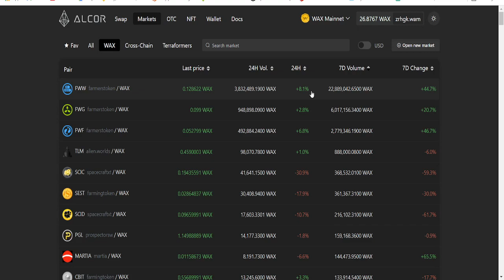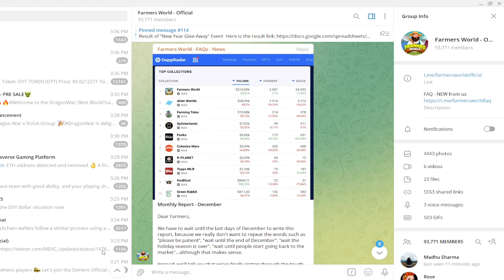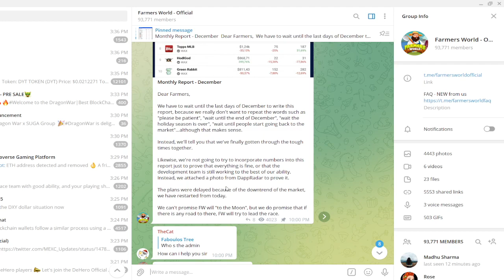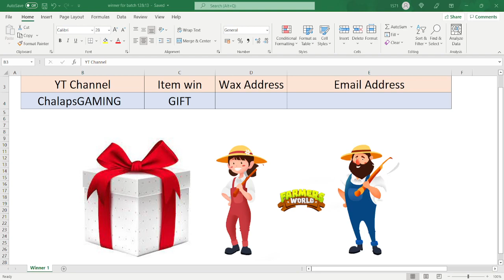FARMERS WORLD GIVEAWAY IS BACK | FARMERS WORLD TUMATAAS NANAMAN | TOOLS ITEM NFT NAG MAMAHAL NA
FARMERS WORLD GIVEAWAY IS BACK | FARMERS WORLD TUMATAAS NANAMAN | TOOLS ITEM NFT NAG MAMAHAL NA - Mga kabuhok ayan na si farmers world umaarabi nanaman, naka bili kanaba ng item nft mo? nako kung hindi pa baka mag mahal nanaman XD, tara check natin kung cno yung nanalo dito at kung ano yung ma mimigay ni farmers world

latest nft games play to earn
latest play to earn crypto games
latest play to earn games
latest play to earn games 2021
buhok gaming